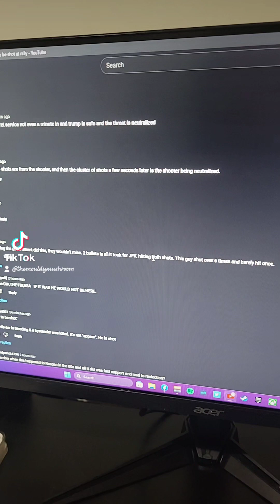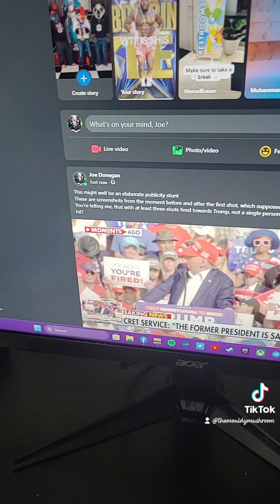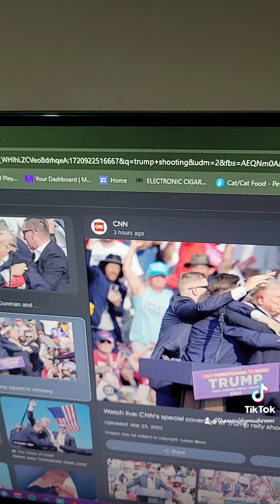Trump's fake shooting is a publicity stunt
if it seems like something an eight year old would believe then it's a conservative's lie